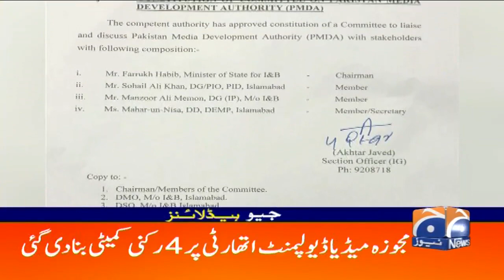Geo Headlines 11 PM | 2nd June 2021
GeoHeadlines 11 PM | 2nd June 2021